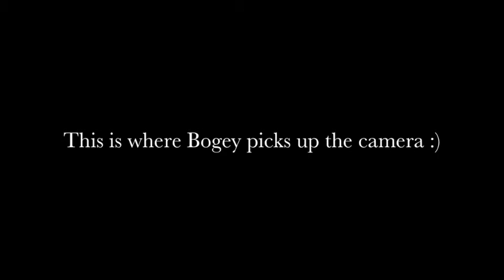Winter Play Days - Hightails Hideaway